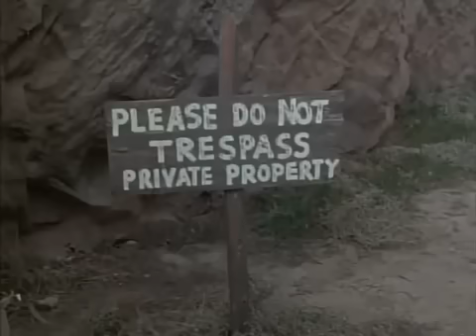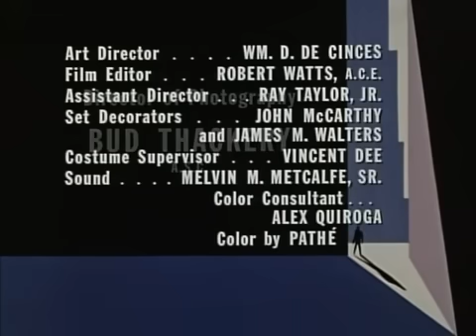Kraft Suspense Theatre - Portrait of an Unknown Man SE01 EP22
A mysterious unfriendly man comes to a remote mountain town to buy supplies and causes the locals to wonder why he is there. He further puzzles them when he sets up a homestead next to a long played out mine and puts up a 'No Trespassing' sign. Meanwhile, the owner of the town's General Store and his daughter are battling their own demons.
—dubchi
IMDb